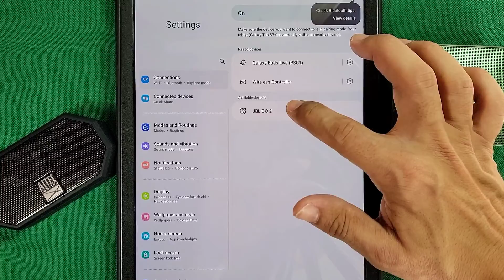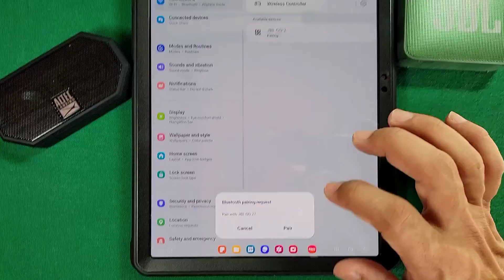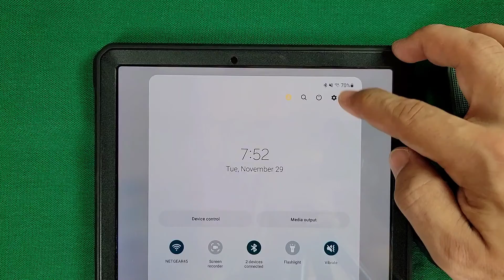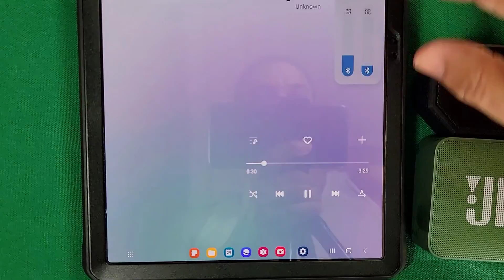how to connect 2 Bluetooth speakers dual audio mode samsung android 10 Galaxy Tab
how to pair 2 Bluetooth speakers dual audio mode samsung android 11 Galaxy Tab

how to connect 2 Bluetooth speakers dual audio mode samsung android 12 Galaxy Tab one UI software update

how to connect 2 wireless Bluetooth speakers to one Samsung Galaxy Tab

Vaulting Tech YouTube Channel